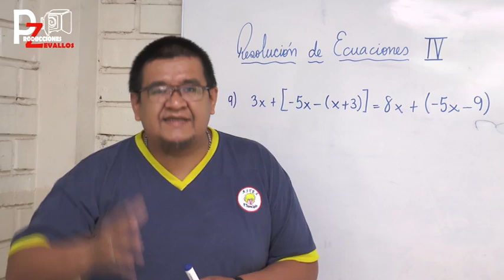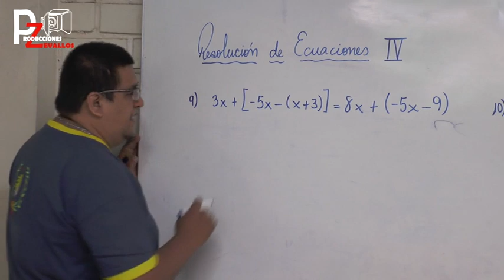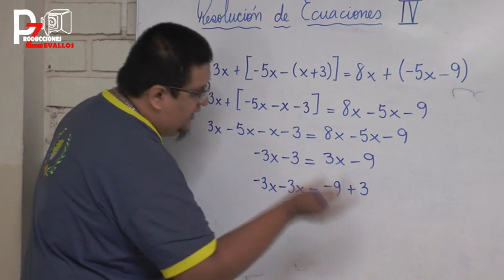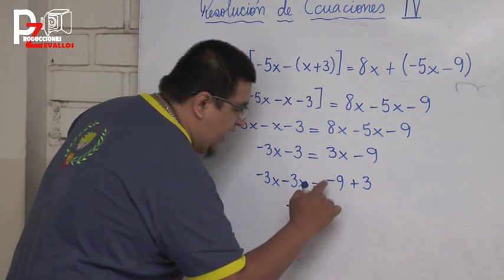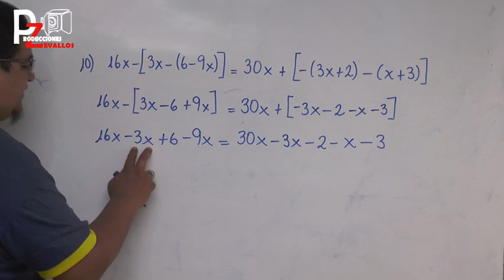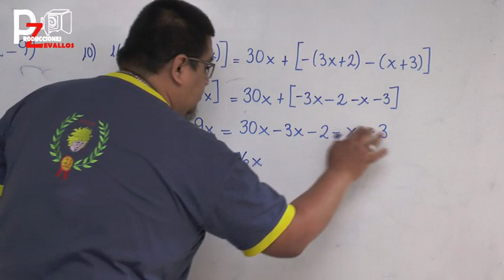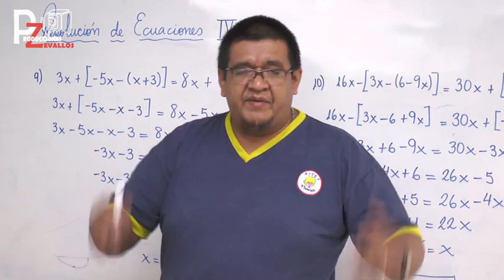RESOLUCIÓN DE ECUACIONES 4TA PARTE NIVEL BASICO SECUNDARIA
APRENDEMOS DIFERENTES TÉCNICA DE RESOLUCIÓN DE ECUACIONES